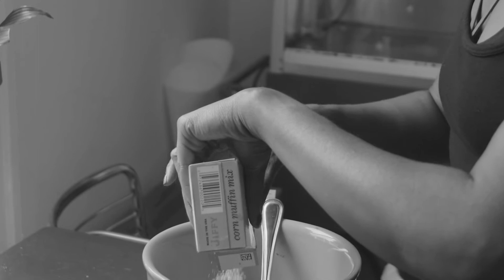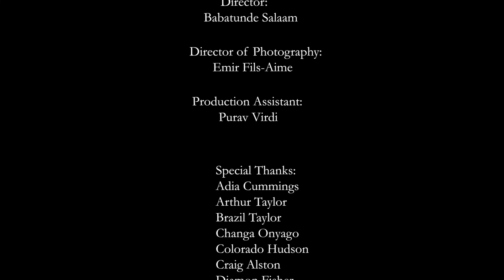The Mourning After (Official Music Video)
The first fruit from Birckhead’s forthcoming self-titled debut as a leader, the official video for “The Mourning After” is a story of the resilience that binds a community beset with loss and their indefatigable collective commitment to love. The clip directed by Babatunde Salaam was shot by Emir Fils-Aimé on location in Birckhead’s hometown of Baltimore, Maryland. Healers dressed in white provide a brilliant contrast to the mourning captured in solemn faces, dark fabric, broken concrete and rotund shadows jutting from the squat brick facades that populate each block. Wringing hands and tense shoulders precede bodies unfolding and practically flying as the protagonist played by Tazjanique Boykins is lifted by a tribe of healers. Led by her friend, played by Naomi Hanna, they set about the task of repairing her spirit with a combination of synchronized movement, sound and light. At the root of their performance is the Afro-Brazilian martial art known as Capoeira Angola. Capoeira is a ritual developed by enslaved Africans that enables practitioners to connect to the metaphysical world and channel their ancestors through dance. Countering commonly-held assumptions about the dangers that might be lurking below the skyline of a blighted industrial cityscape, Birckhead supplants the sudden death implied in the opening shot with dignity, vitality, kinship and warmth. Through his examination of death and rebirth, Birckhead reveals the power of the people to rise in spite of adversity. Further, he encourages careful examination of the imagery which alludes to more than the expiration and physical absence of the body.

The-self titled album 'BIRCKHEAD drops 2.22 on Revive Music. 'BIRCKHEAD' Out Now
Directed  by Babatunde Salaam
Shot by Emir Fils-Aimé
Starring: Tazjanique Boykins and  Naomi Hanna